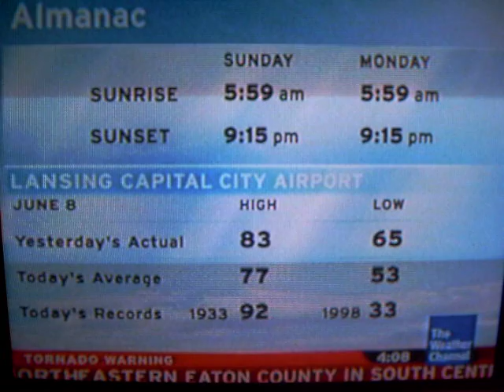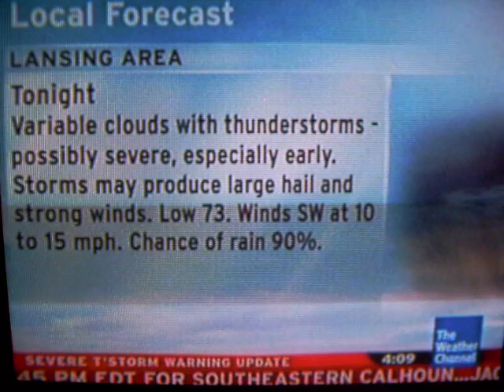Local Forecast with Tornado Warning- June 8, 2008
So far the only tornado warning I have recorded. it was interesting to see a kink form in this line, in which National Weather Service doppler radar indicated rotation. As it turns out, an EF-1 tornado struck southwest Lansing, moving northeast towards downtown. It damaged some homes slightly, broke some tree branches, and damaged two cooling towers at the main power plant downtown. This is actually the power plant that provides power to me, and it was where the tornado lifted. Song is "Restless Heart" by Chris Geith.